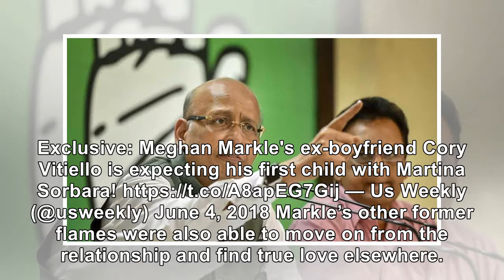Meghan Markle Gets Cozy In Cory Vitiello’s Lap In Old Photo Obtained By ‘TMZ’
November 25, 2018 Ben Stansall / Getty Images According to ‘TMZ,’ the photo was taken shortly before...